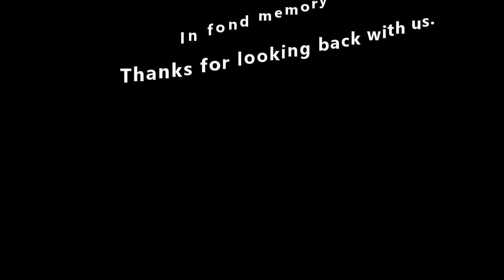Amazing Grace, with a twist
Enjoy this throw back rendering of Amazing Grace to an alternate tune that you're sure to recognize.  We share this in loving memory of our brother in the Lord, Lewis.  Thanks to Waylon for accompanying on guitar!